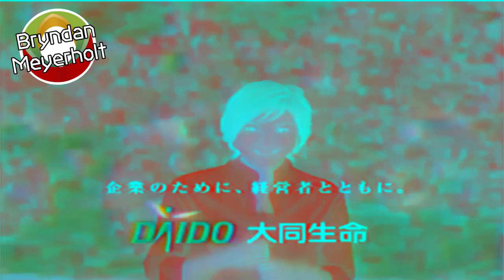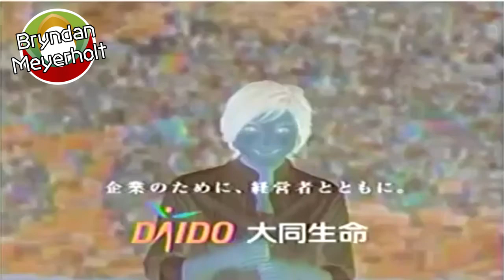Klasky JA Bank Effects